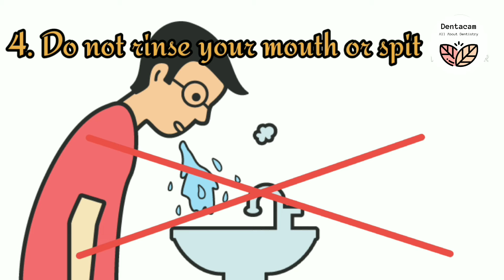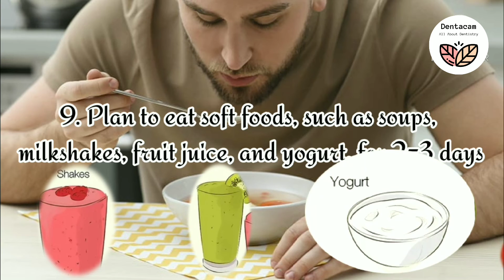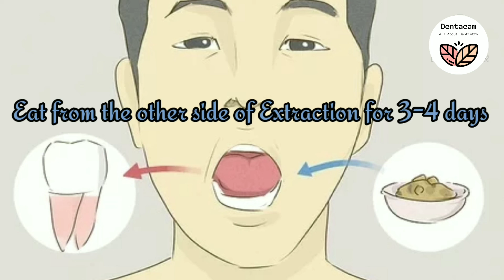Tooth extraction aftercare- tips to heal successfully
proper details of care after tooth Extraction by Dr Rajni Bala
In this video, I have described the do and don'ts after tooth extraction
Do’s after tooth extraction:
Bite on the gauze piece for 30 minutes
Consume soft and fluid diet
Medication as prescribed
Brush your teeth but with care of the tooth extraction site
Warm saline rinses after 24 hours
Have some rest
Follow up with your doctor
Don’ts after tooth extraction:
Spitting and rinsing
Hard and hot food and drinks
Smoking
Modifying medication and applying topical agents at tooth extraction site